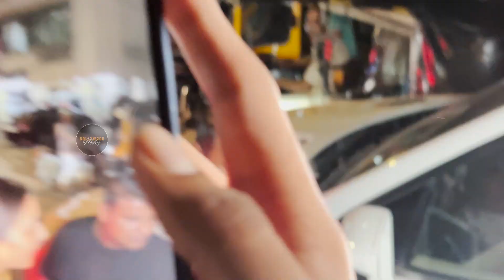Rakul Preet Singh & Abhimanyu Dassani Spotted At A Restaurant At Bandra || Bollywood Mastiz